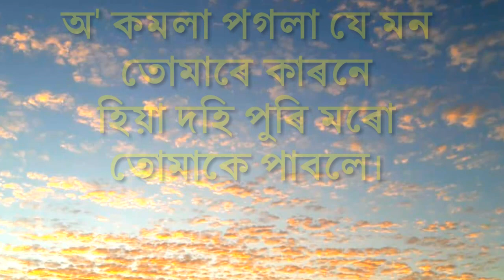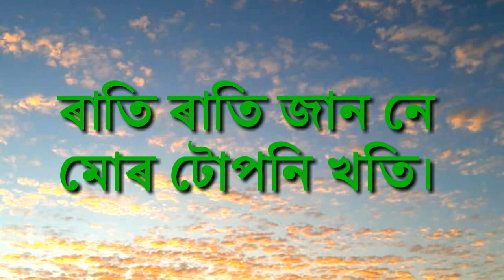Komolapogola Komola Pogola, A New Song By Siromoni Goigoi & Neelakshi Neog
Hi friends
This one is a very nice assamese romantic song by Siromoni Gogoi & Neelakshi Neog.
Lyrics and Tune by Siromoni Gogoi,